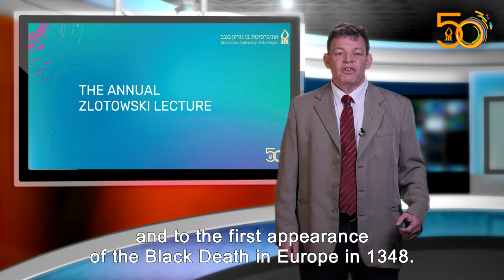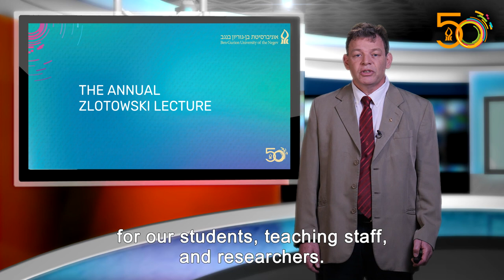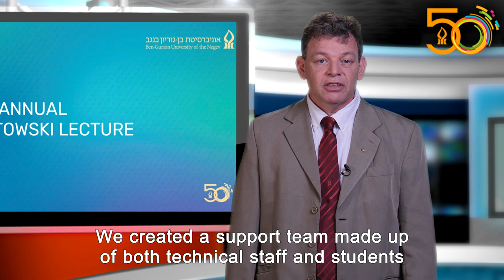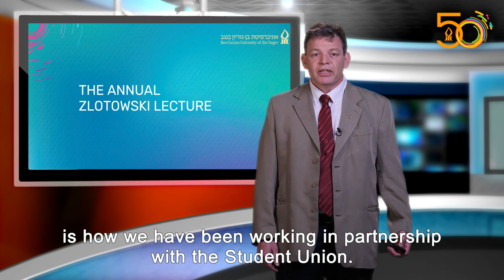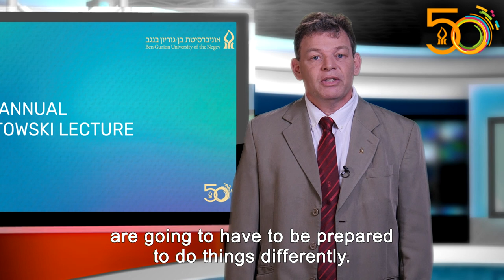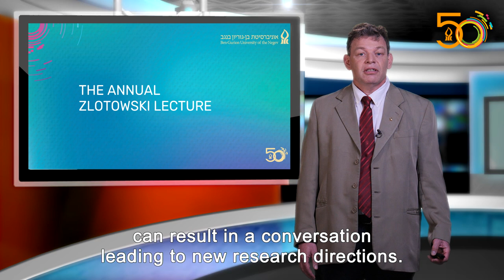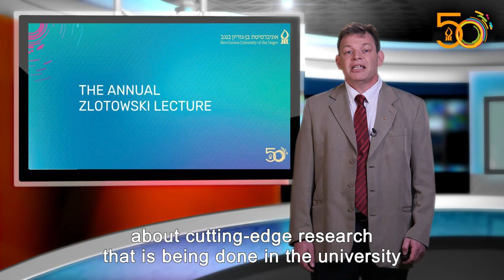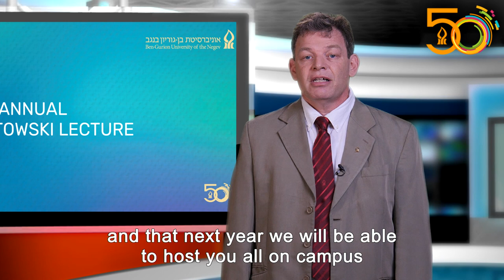Virtual Board of Governors May 17, 2020 Annual Zlotowski Lecture: Prof. Chaim Hames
Virtual Board of Governors May 17, 2020
Annual Zlotowski Lecture
Prof. Chaim Hames
Challenges and Opportunities during the Coronavirus Pandemic